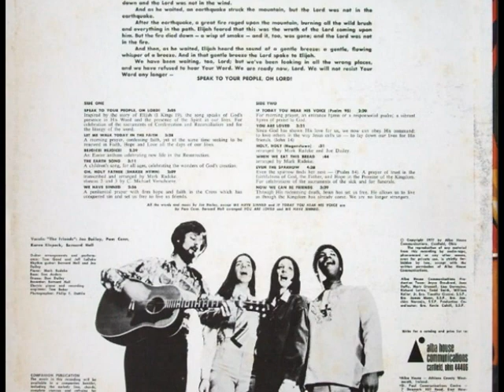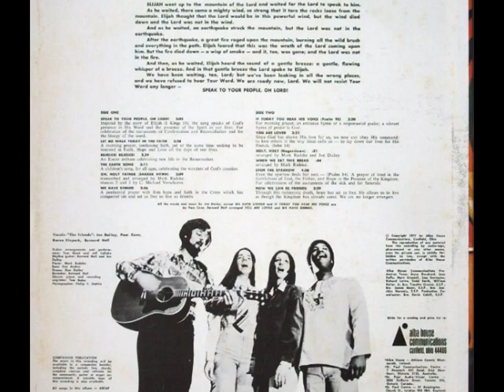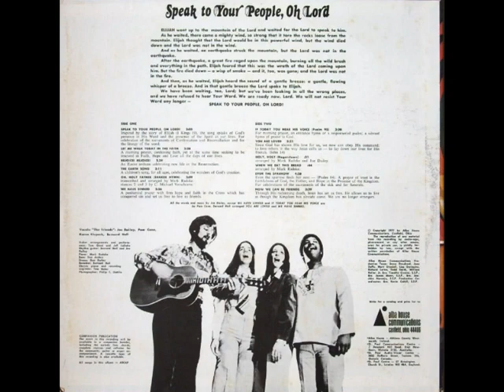Joe Dailey & Friends - Even The Sparrow (1977)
a5. Even The Sparrow
from Joe Dailey & Friends - Speak to Your People, Oh Lord (1977)